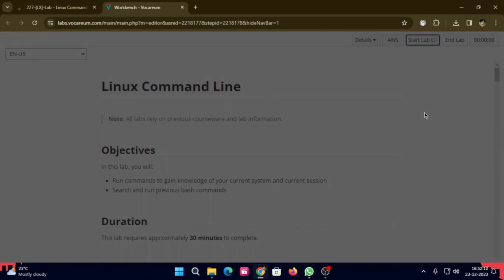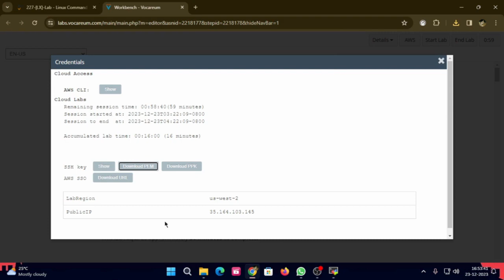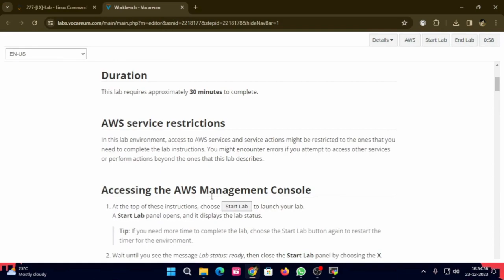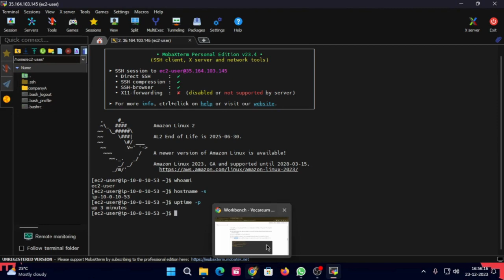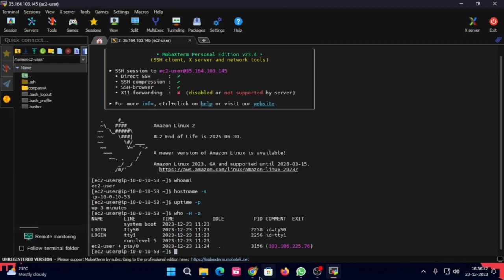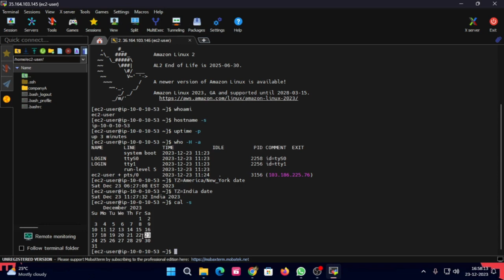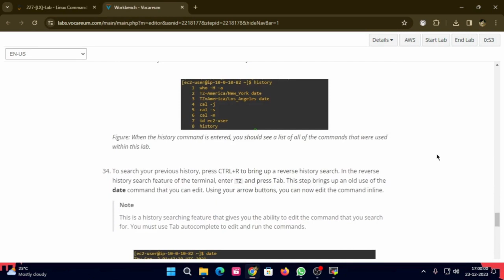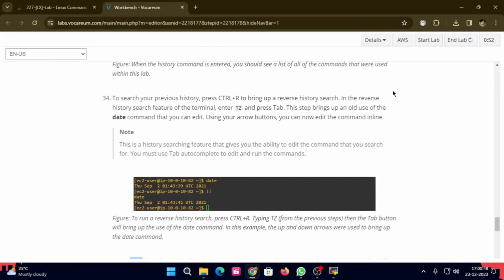227-[LX]-Lab - Linux Command Line - AWS Cloud Practitioner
In this lab, participants will gain hands-on experience navigating the Linux command line. The session begins with an exploration of the login workflow, providing insight into the authentication process and user session initiation. Participants will then delve into the nuances of Linux command syntax, understanding the structure that comprises commands, options, and arguments. Through practical exercises, basic operations such as directory navigation, file listing, and manipulation will be performed. The lab will also cover the significance of standard input, standard output, and standard error, enabling participants to efficiently manage data flow in the command-line environment. Whether you are a beginner seeking foundational knowledge or looking to enhance Linux skills, this lab offers a comprehensive journey through essential command-line concepts.